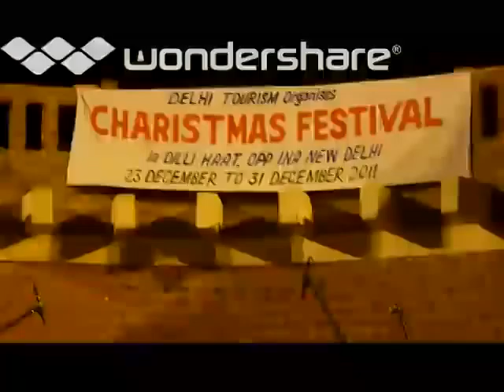Fubar Ghetto - Mercy, Mercy, Mercy.mp4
One of the greatest compositions of all time by Joe Zawinul of WEATHER REPORT. A guitar oriented version of the GREAT Greg Koch, performed by Fubar Ghetto at Dilli Haat on 25th Dec. 20011 Christmas Day in FREEZING WEATHER Conditions!